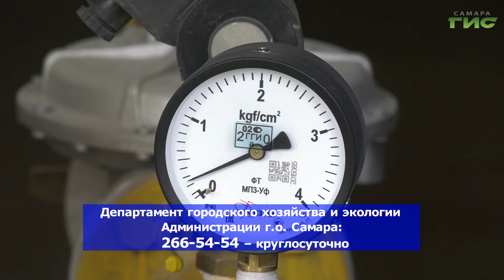В ближайшие дни тепло должно поступить во все дома Самары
В ближайшие дни тепло должно поступить во все дома Самары. Такое распоряжение дала глава города Елена Лапушкина на совещании в мэрии. Спустя неделю с начала отопительного сезона теплом в Самаре обеспечивается более 8,5 тысяч многоквартирных домов. Это практически 90% от общего числа. Подробности в нашем сюжете.